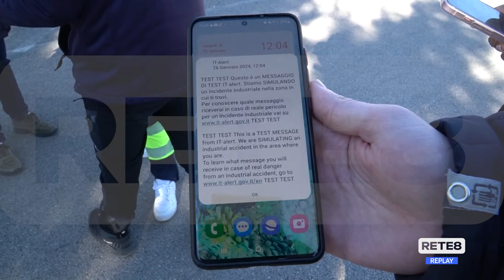It Alert Abruzzo - Simulazione in un distributore di carburante